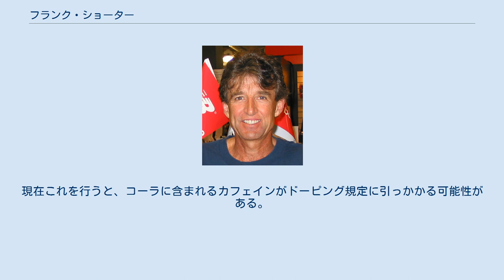フランク・ショーター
フランク・ショーター（Frank Shorter, 1947年10月31日 - ）は、アメリカの陸上競技男子マラソン選手。
1972年ミュンヘンオリンピックのマラソン競技でアメリカに64年ぶりの金メダルをもたらした。
 フランク・ショーター 従軍していた父がドイツに滞在していたため、ミュンヘンで生まれる。
帰国後はニューヨーク州で育つ。
マサチューセッツ州のハイスクールからイェール大学に進学。
家庭は10人兄弟で、苦学生だった。
 イェール大学在学中の1968年に、メキシコシティーオリンピックのマラソン競技アメリカ予選に出場したが、途中棄権に終わっている。
その後はトラックを主体とし、1969年の全米大学体育協会競技会の10000mに優勝。
 イェール大学卒業後、フロリダ大学の法科大学院に進み、法律を専攻した。
ショーターがフロリダを選んだのは、フロリダ・トラッククラブにメキシコ五輪5000m代表のジャック・バチェラーら優秀な長距離選手が在籍しており、そこでトレーニングをする目的もあった。
1970年には5000mと1000mで全米チャンピオンとなり、その後も1977年までの間に4度、10000mのチャンピオンとなっている。
 1971年から本格的にマラソンに取り組み、同年6月の全米選手権で2位、8月のパンアメリカン選手権で優勝したものの、記録的には平凡でマラソン選手としては無名の存在だった。
しかし、同年12月の国際マラソン（現・福岡国際マラソン）では、前年優勝の宇佐美彰朗を抑えて2時間12分50秒4の好記録で優勝し、トップランナーの仲間入りを果たす。
以後、翌年のミュンヘンオリンピックをはじめとして主要マラソンで優勝を重ねた（福岡国際は4連覇）。
ミュンヘン・モントリオールの2度の五輪予選はいずれも2位で「無敗」ではなかったものの、1970年代最強のマラソンランナーであったといえる。
ミュンヘンオリンピックでは、10000mでも5位入賞を果たしており、こうした経歴からマラソンにスピードを持ち込んだ選手と表現される。
 しかし、アベベ・ビキラ（エチオピア）以来のオリンピックでのマラソン二連覇確実と言われた1976年モントリオールオリンピックで当時東ドイツの伏兵ワルデマール・チェルピンスキーに敗れて銀メダルに終わった。
また、現役時代に「サブテン」（2時間10分未満）は達成できず、自己ベストをマークした1972年の国際マラソンでは後半腹痛に見舞われてペースダウンし、「これがなければ9分台は出せた」と悔しがった。
 現役時代は当初口ひげをたくわえ、ランナーには珍しかった長髪など独特のスタイルで異彩を放った。
ただし、ひげは1973年にそり落としている。
 引退後には現役当時の経験も盛り込んだマラソンの指導書を著している。
1977年にスポーツウエア会社のフランク・ショーター・ランニングギア社を設立した。
 1973年の毎日マラソン（現・びわ湖毎日マラソン）に出場したショーターはレース中、10キロ地点で給水をした直後に腹痛に襲われ、沿道の観客の持っていた小旗（主催新聞社が配布するもの）を数本引きちぎり、人気のない場所を探しながら走り続けて16キロ地付近でコースを逸れて消防署の裏の草むらで用を足した（その模様を撮影したカメラマンのカメラを取り上げてフィルムを抜き取ったという）。
その後、20秒でコースに復帰してレースを継続した。
用を足しているときに2人に抜かれたがこのようなアクシデントがあったにもかかわらず、ショーターは先行したランナーをすべて抜き去り独走（大会新記録）で優勝した。
しかも、この記録は1985年に阿部文明が更新するまで12年間大会記録であった。
また、上述の1971年のパンアメリカン選手権での優勝もレース中に用を足しながらのものであったという。
本人は毎日マラソンの出来事で消防署がなかったら「あと2キロ走っていい場所がなかったら皆の前でもやっていたでしょう」と言い、「レースに勝つために克服しなければならない障害はいろいろあるが、これはそのひとつに過ぎません」「うんこすることさえ競技の一部なんです」と語っている。
 上記の通りミュンヘンで生まれており、生誕の地で開かれたオリンピックで金メダルに輝...